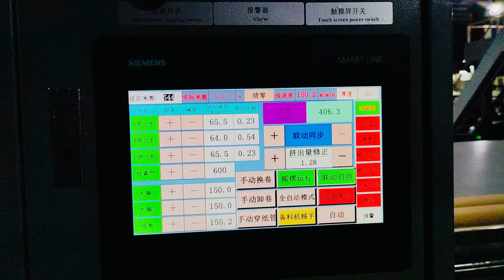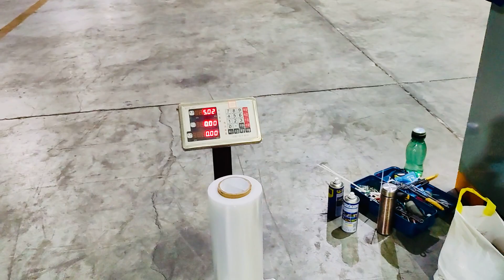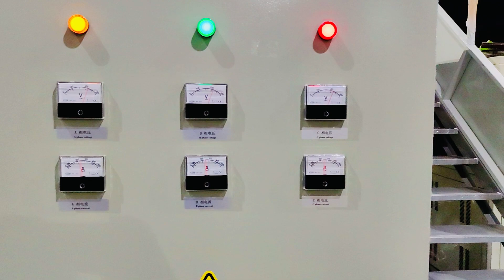Two-shaft/Three-Shaft Cast Stretch/Cling Film Production Line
This 2000mm width stretch film machine, it is the two-shaft or three-shaft to change roll, suitablt for the small rolls production ,like 2.5kg,3 kg etc.